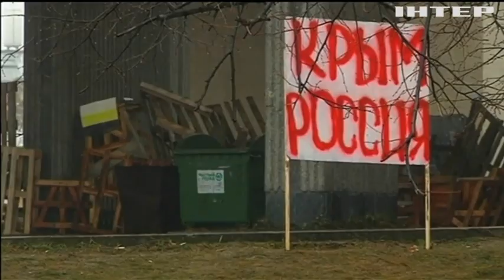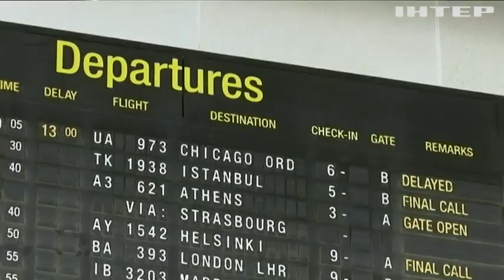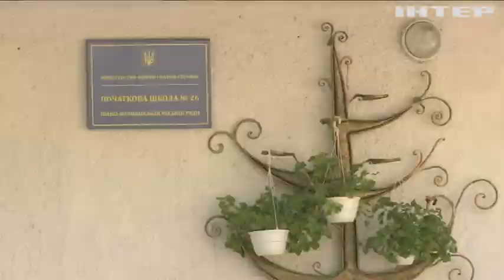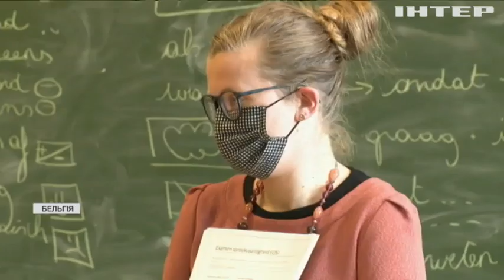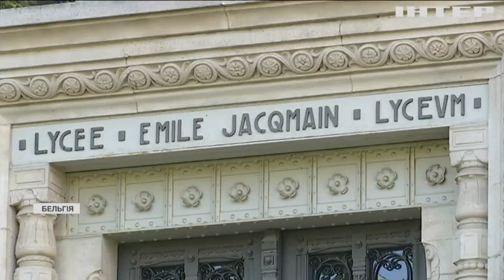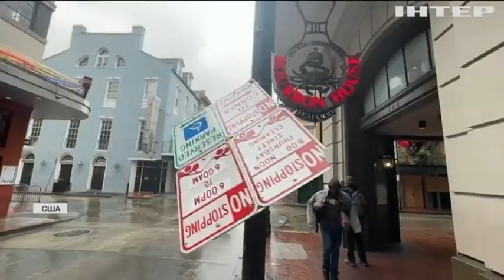Новости 7:00, выпуск за 31 августа 2021 года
Дивіться у випуску:  США остаточно вивели війська з Афганістану. В Україні не примушуватимуть вчителів вакцинуватися. Корабель SpaceX доправив на МКС понад три тони продовольства.